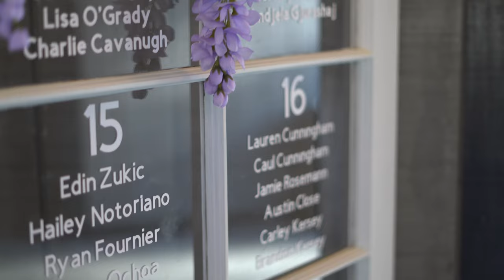Alex & Kristen Wedding Video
Alex and Kristen's spring wedding was at Oakbrook Farms in Ridgeway, SC! We were so fortunate to get to do their photography and videography!